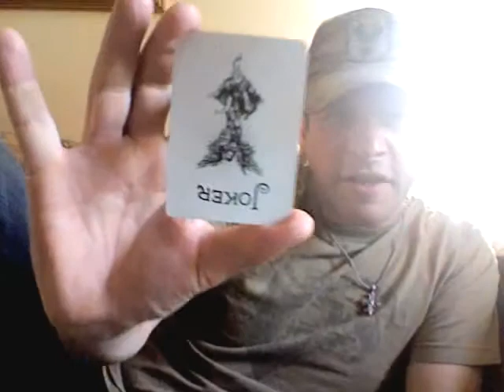Shawn Farquhar Vlog - June 3, 2009 Hotels ... what they need and don't need!